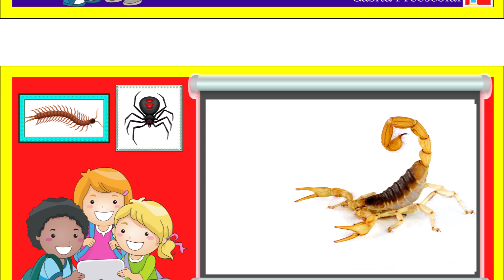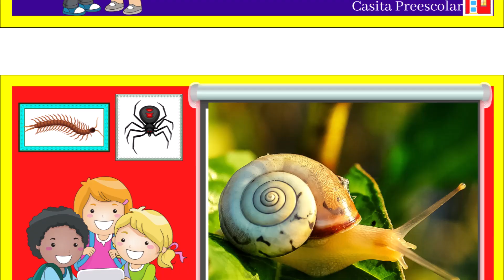BICHOS Y MAS Aprendeencasa Preescolar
Breve clase para niños de 3 a 5 años de edad que invita a la exploración de la naturaleza observando y apreciando su entorno. Invita a apreciar características comunes entre seres vivos como son los insectos, arácnidos y otros bichos. Este video puede apoyar la clase de Aprende en Casa Preescolar del viernes 24 de septiembre del 2021.